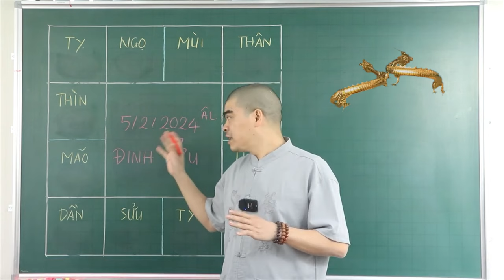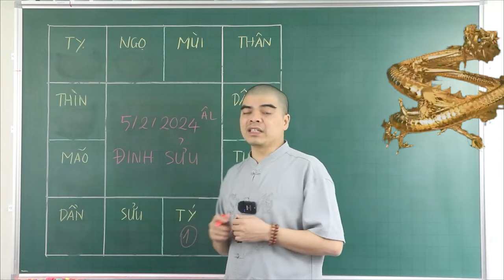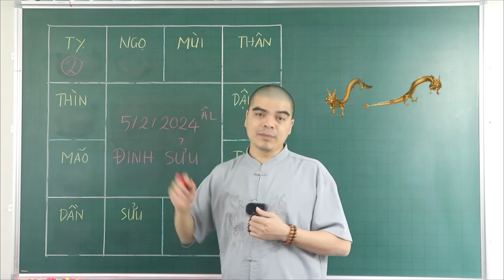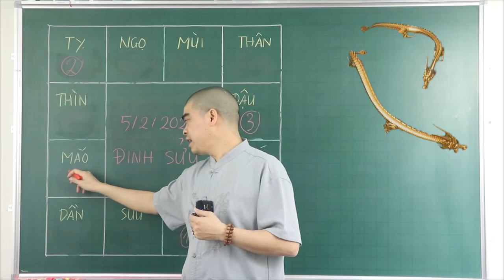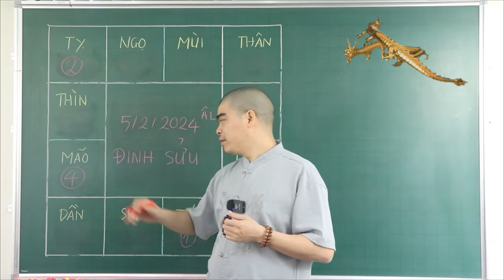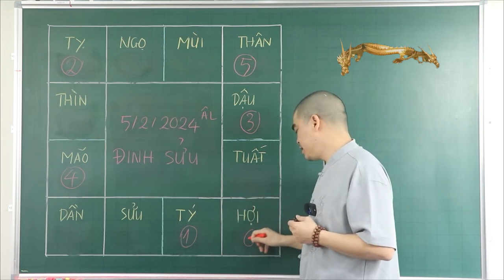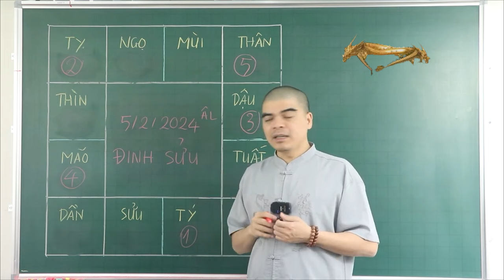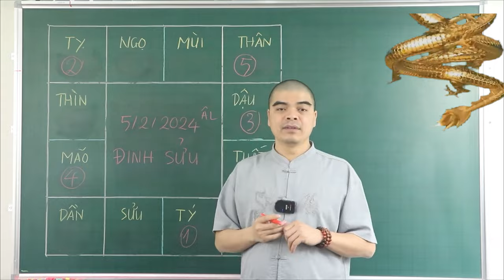Đúng Mùng 5/2 ÂL, GIÀU SANG Ấp Đến ĐỘT NGỘT 3 Tuổi Này. VINH HOA PHÚ QUÝ ĐẾN HẾT ĐỜI